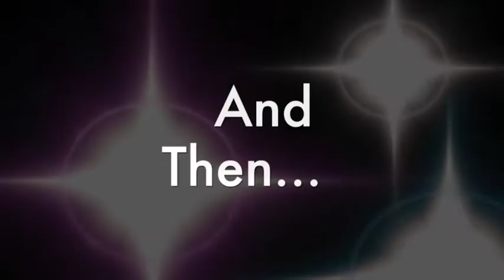Get Up and Dance! A Social for Everyone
An Evening full of music, dancing, and fun! Starting with an open group class of varying partnership dances, followed by a 2 hour dance social, every one is welcome! No experience necessary, join us on the dance floor!

for monthly social dates and classes.

Song: Fergie -  A Little Party Never Killed Nobody (All We Got) feat. Q-Tip & GoonRock